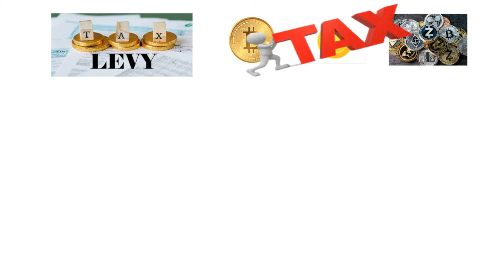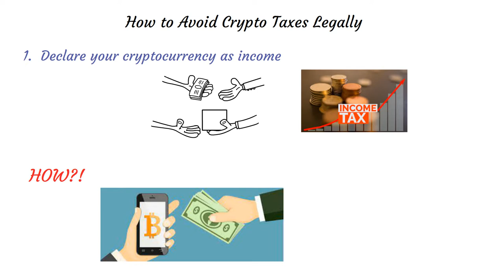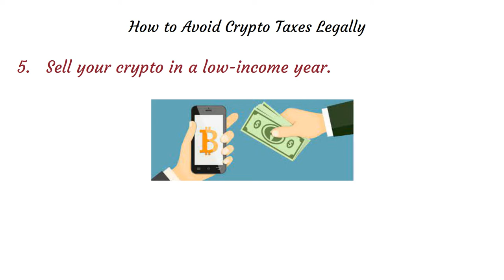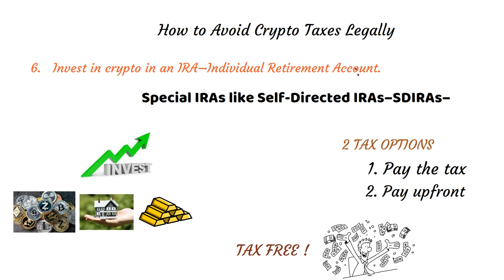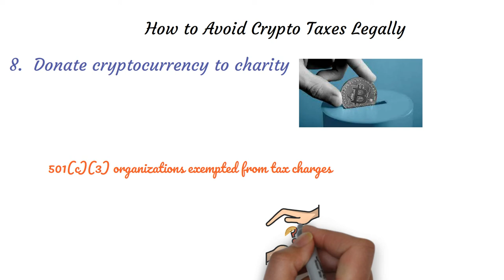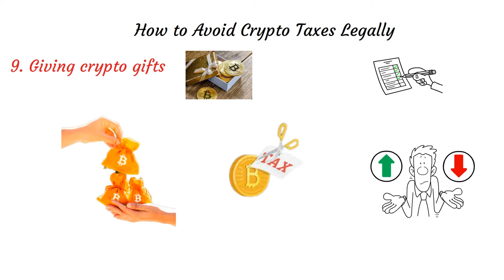9 ways to avoid paying taxes on crypto gains legally ; how to avoid taxes on cryptocurrency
9 ways to avoid paying taxes on crypto gains legally are listed and well explained ✍ in this video  🎥 with the use of animation.
How to avoid taxes on cryptocurrency are numerous, but only the legal ways are mentioned here.
It doesn't matter if its Bitcoin, Ethereum, Dogecoin or any other type of crypto

⏱ Time Stamp ⏱
chapters
01:46 introduction
02:24 declare your cryptocurrency as income
02:40 long-term holding
03:11 leverage the no wash sale rule
03:43 sell your crypto in low income year
04:01 invest in crypto in an IRA (Individual Retirement Account)

🔗 useful links 🔗
9 ways to avoid paying taxes on crypto gains legally ; how to avoid taxes on cryptocurrency

❌This channel contents are for educational and entertainment purposes only and should not replace your legal financial advisor.
This channel does not promote any kind of illegal activities ❌